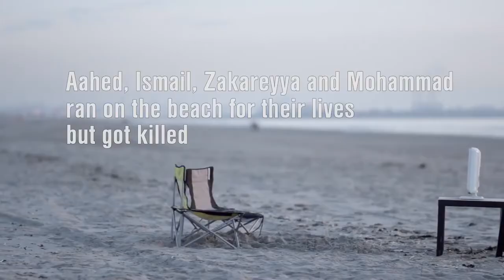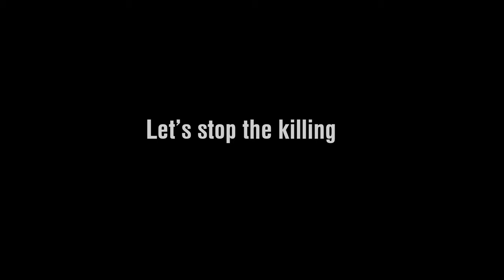Dutch children tell the stories of Gazan children